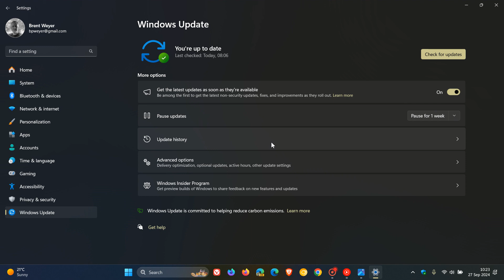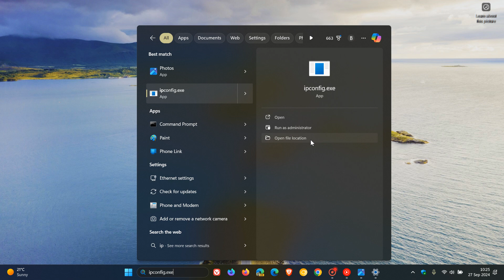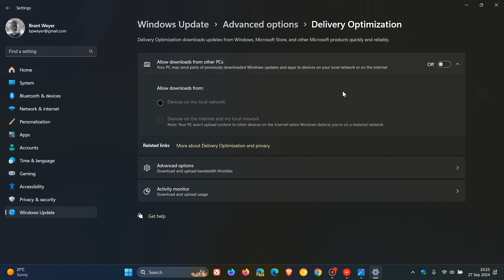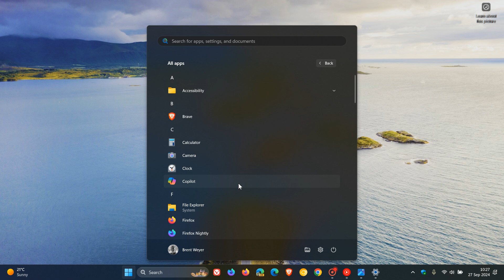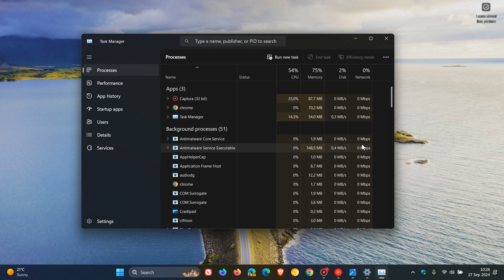Windows 11 23H2 KB5043145 Released With 6 New Features + Bug Fixes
This latest optional "C" release update for September 2024 enables the “Sign out” option on the account manager when you open the Start menu, you can now share local files directly from the search results that appear in the Search box on the taskbar, the Delivery Optimization Settings page now matches the Windows 11 design, removes the search box from the Windows Share window, the Lock screen media controls now show in the lower part of the lock screen, you can now manage your Copilot Pro subscription in Settings and includes 8 bug fixes. The update pushes version 23H2 to Build 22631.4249.